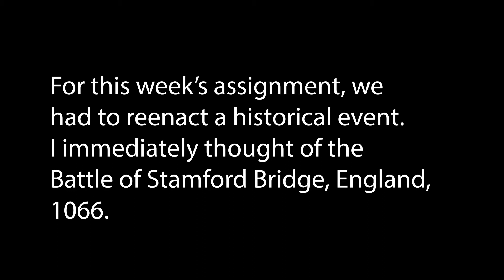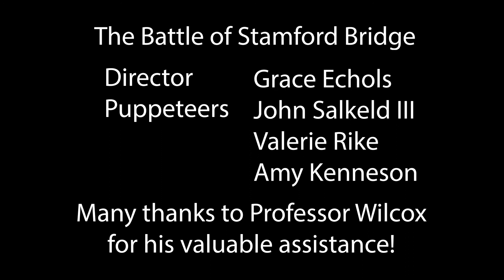The Battle of Stamford Bridge 1066 (Colorized)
Sixth video for class. Had a whole lotta fun making this one. Thanks guys!
Update: I forgot to mention, shoutout to Aurora for helping me cut out the puppets, and my TA Stephen who suggested puppets instead of stop motion!
Update again: Forgot to mention that John made Dave the Ax Guy puppet